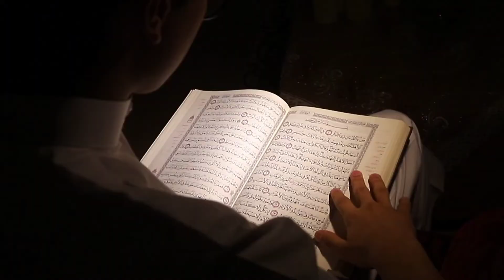Prophet Muhammad ﷺ Aur khajur ke bagh ka waqia Urdu/Hindi..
Image of Ajwa khajoor history in urdu
Ajwa khajoor history in urdu
Image of Ajwa khajoor ke fayde in Urdu
Ajwa khajoor ke fayde in Urdu
duniya mein sabse pahle khajoor ka darakht kisne lagaya
ajwa khajoor ka waqia
ajwa khajoor ki pehchan
ajwa khajoor 1kg price
ajwa khajoor price
ajwa khajoor khane ka tarika